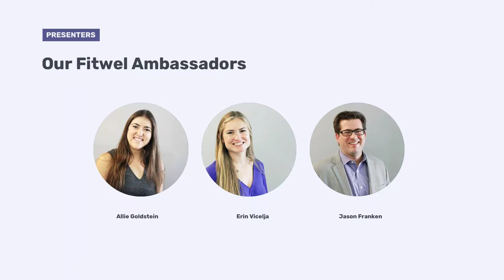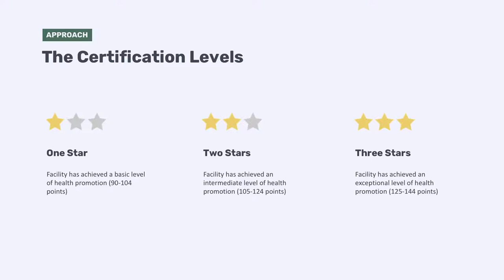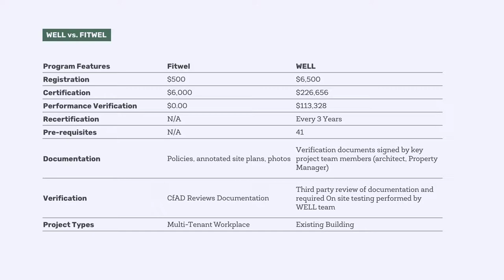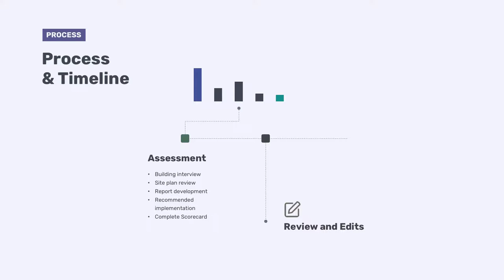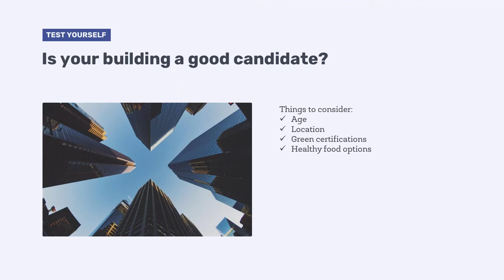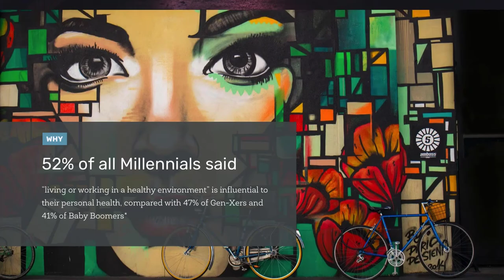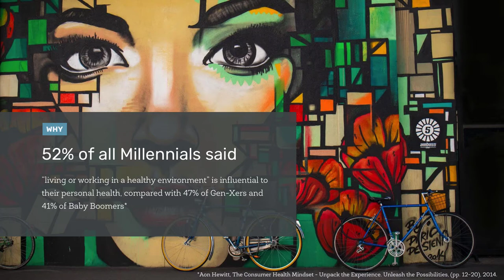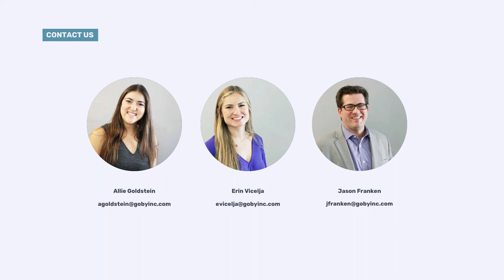Introduction to Fitwel Webinar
Learn all about the Fitwel certification system as we highlight the benefits of getting certified, outline the requirements for submission, & provide you with strategies for improved results.